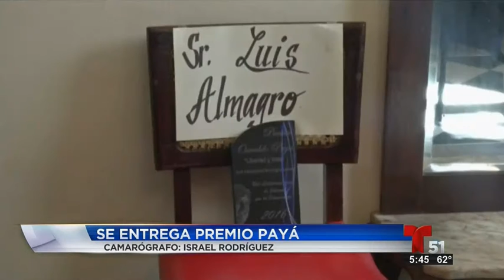Viuda de Payá pide solidaridad con la causa de Cuba - Telemundo 51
El Gobierno de Cuba ha negado la entrada a la isla del el secretario general de la Organización de Estados Americanos (OEA), Luis Almagro, que iba a recibir este miércoles el Premio Oswaldo Paya: Libertad y Vida,  en memoria de Oswaldo Paya, el opositor muerto en 2012.
Este es el último de varias personas a las que se les ha impedido participar en la entrega.
Otros incluyen el ex presidente de México Felipe Calderón y la ex ministra chilena Mariana Aylwin.
En la casa de la familia Payá en la barriada habanero de El Cerro fue celebrado el acto, con la asistencia de unos 50 invitados, disidentes y prensa extranjera. Los organizadores colocaron el premio de Almagro sobre una silla vacía.
Mientras, en la isla agentes del régimen no han permitido que periodistas independientes se acerquen a la casa de Oswaldo Paya en La Habana, donde la ceremonia inició las 11 de la mañana.
A esa misma hora la viuda de Paya, Ofelia Acevedo, se reunió con líderes de varias organizaciones para solidarizarse con su hija en Cuba.
Es algo que América Latina está mirando Y en estos momentos quizás por primera vez muchos de ellos están entendiendo lo que hemos sufrido los cubanos hasta ahora y que ese régimen no a cambiado nada en lo absoluto", dijo Acevedo.